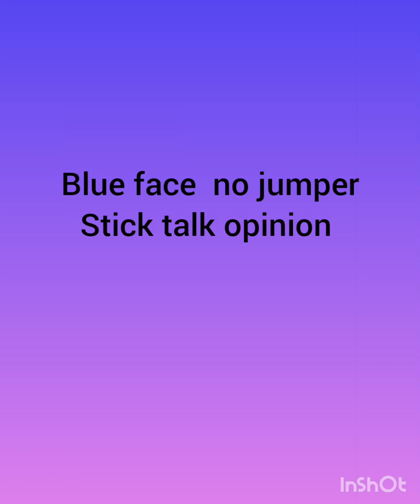blue face an (toxic) girlfriend no jumper